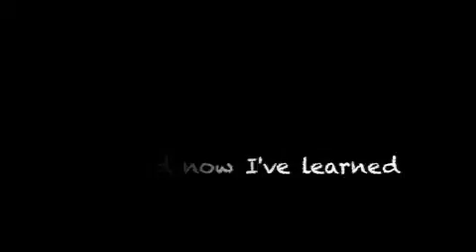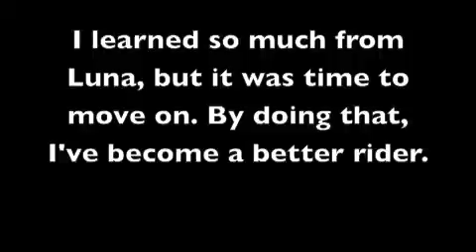Then I saw ~SPOTS~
So I started this a LONG time ago... and got really inspired for some reason tonight. So, here's what came out of that. I originally only had the first part about Luna done.

I do want to remind people that I still love and miss Luna, but I moved on a while back with Skip's help. He was the change I needed in my riding, and I have improved tremendously from riding him.

***PLEASE READ*** So, my camera has been freaking out at random intervals and finally got to the point where it won't record. Luckily, the warranty is still good. So that's why you've seen no new clips for a while. SORRY!